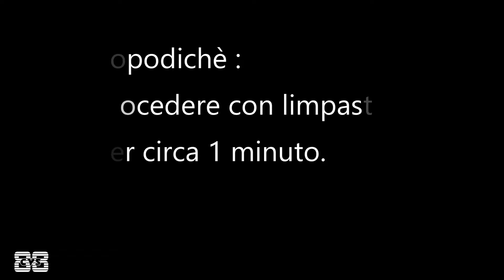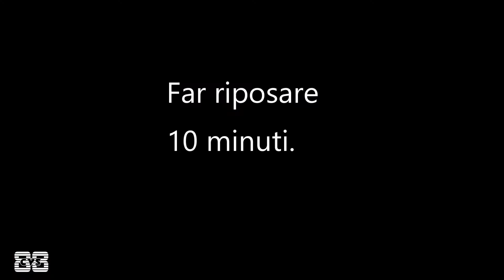Pizza Fritta !!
oggi impariamo a fare la pizza fritta a casa!!
per qualsiasi problema lasciate un commento !!!